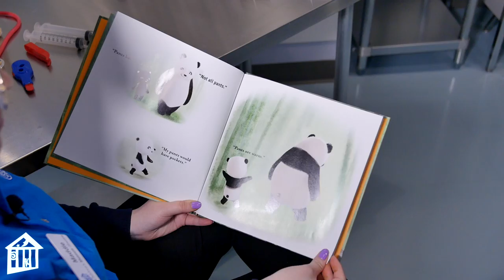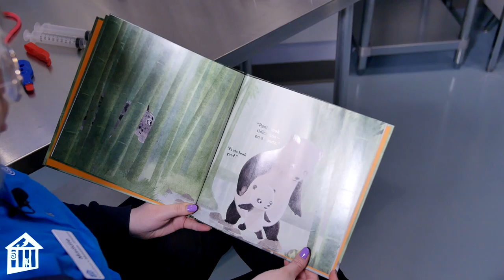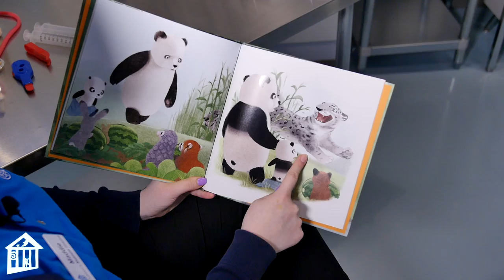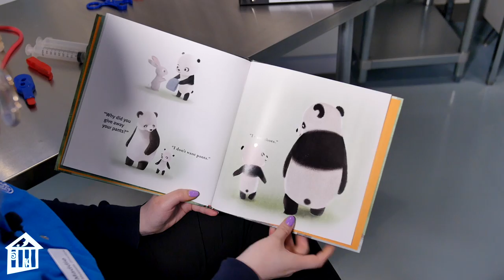Panda Pants - Story Time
Follow Fort Bend Children's Discovery Center educator, Maddie, as she reads "Panda Pants" by Jacqueline Davies - a hilarious story about a little panda who tries to convince his dad why pants make perfect sense for him.

Read with permission from Random House Publishing, this Story Time is part of our "All-Time Access" program to connect you with our educators wherever you are - at school, at home, at play!  Explore for FREE today